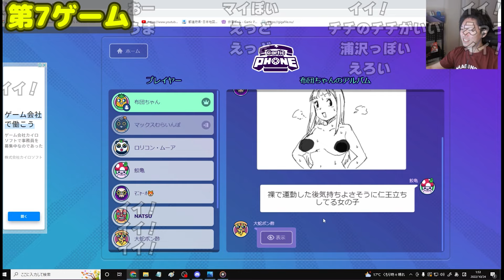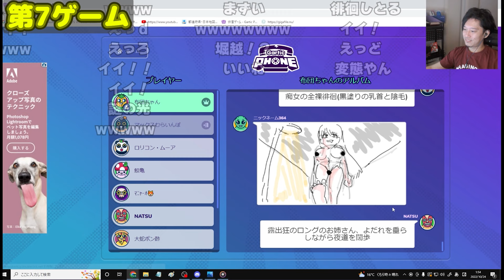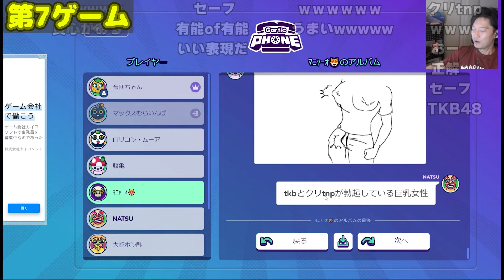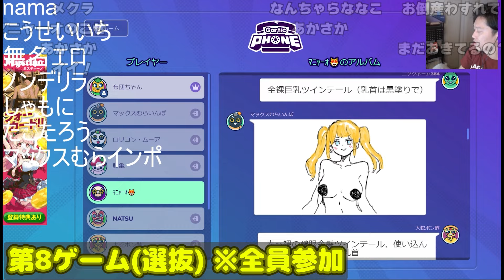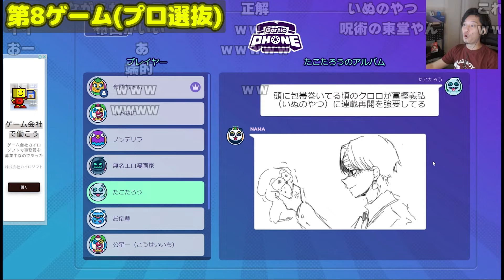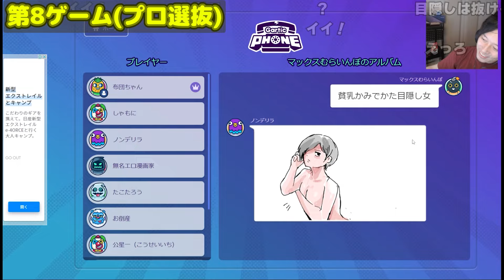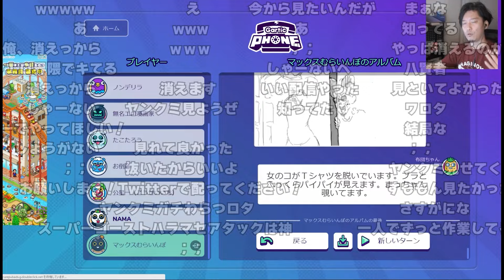お絵描き伝言ゲーム 「イイ!」回答まとめ 後編 [布団ちゃん/Gartic Phone/イラスト]【2022/10/23】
今後はこちらに投稿しますm(_ _)m 今後はこちらに投稿しますm(_ _)m モザイク処理をして再UPしました。
元配信...BAN

00:00 第5ゲーム
11:27 第6ゲーム
18:33 第7ゲーム
23:55 第8ゲーム(プロ選抜)